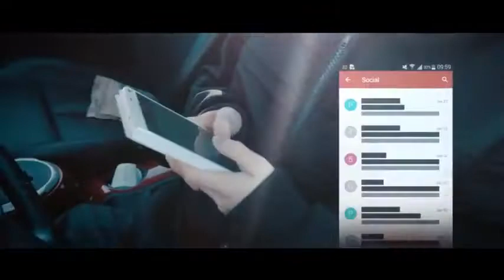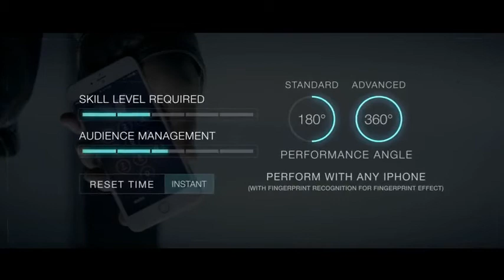Saturn Magic -Unlock by Morgan Strebler - DVD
to purchase this item or view our fantastic range of other magic products